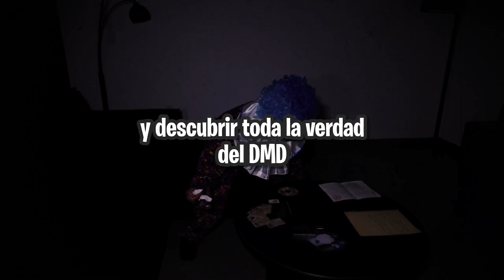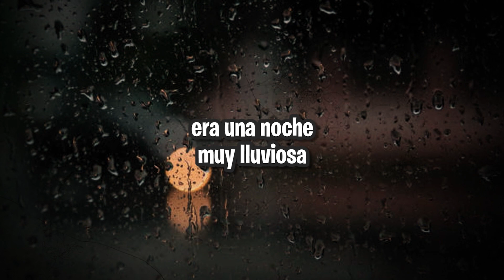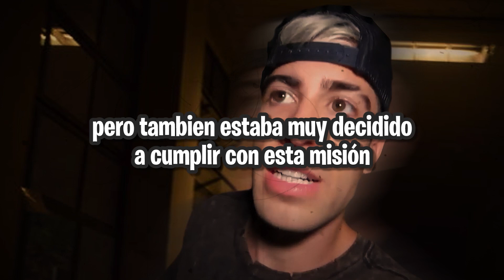ALEJO IGOA COMPRÓ a la PAYASA LULI en la DEEP WEB 😨😨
en el episodio de hoy, Alejo Igoa decide comprar a la Payasa Luli en la Deep Web para descubrir toda la verdad del Departamento Mental Demoniaco... - Deja tu LIKE si te gustó el video y SUSCRIBETE para unirte a esta familia! ❤️